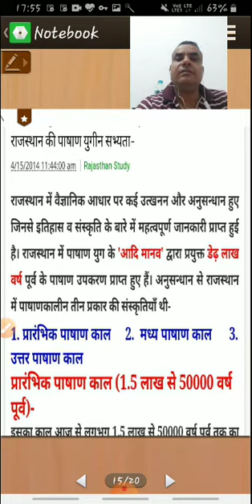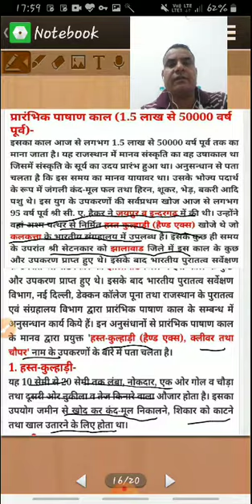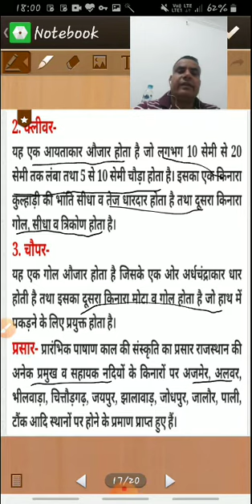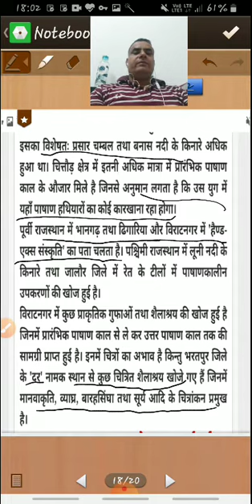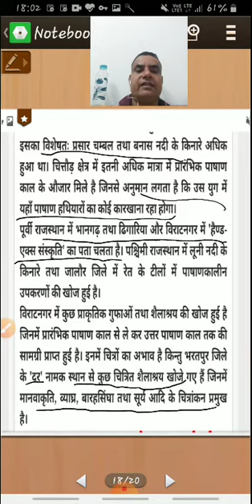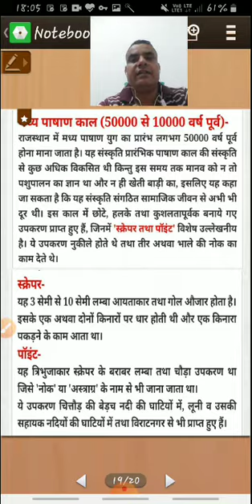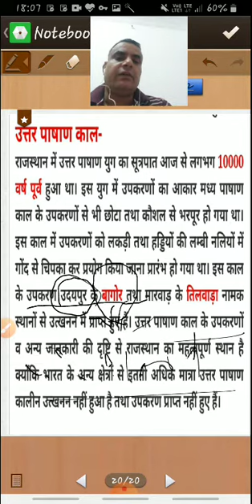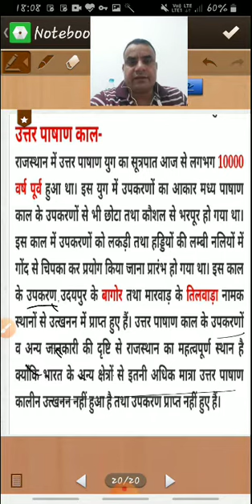पूर्व ऐतिहासिक राजस्थान - पाषाण कालीन राजस्थान